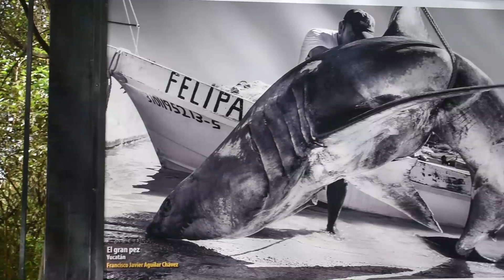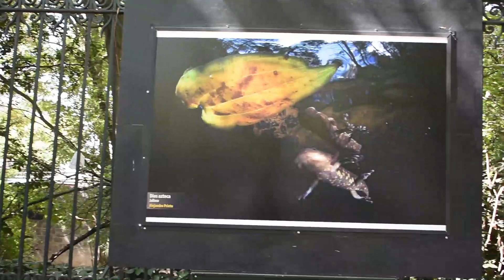Inauguración de la exposición fotográfica visiones de nuestra naturaleza IV